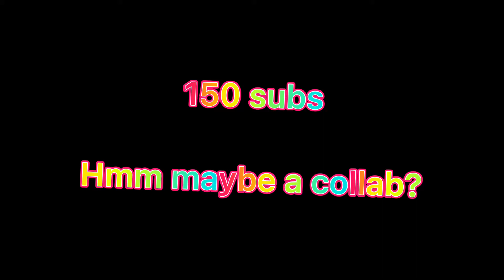My subscribe goals!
Btw face reveal at 1K!